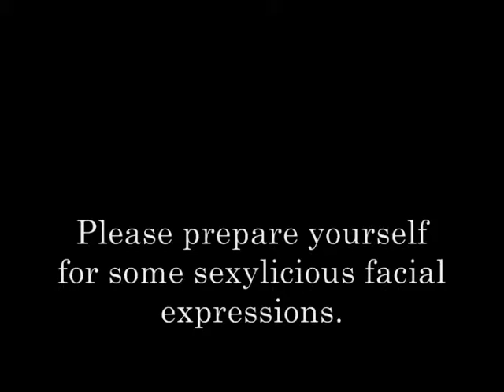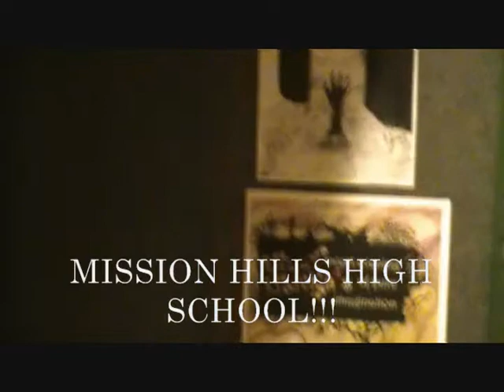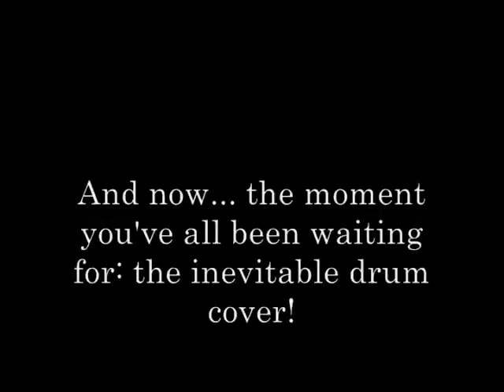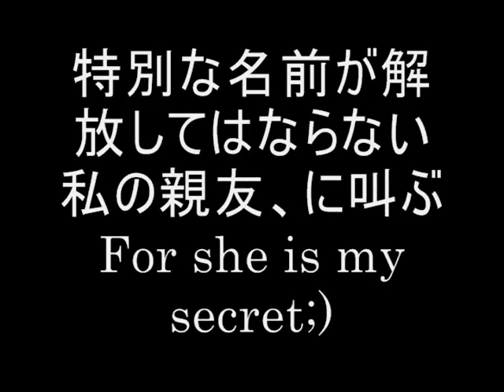A Drummer's Life (or lack of one)